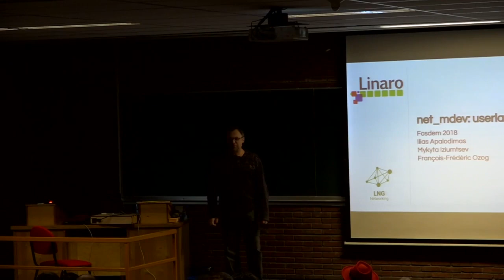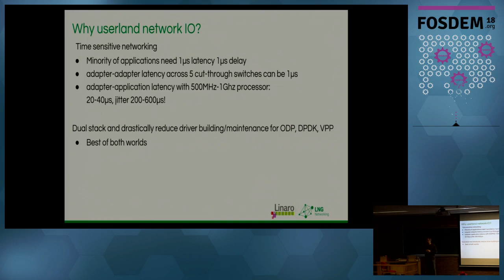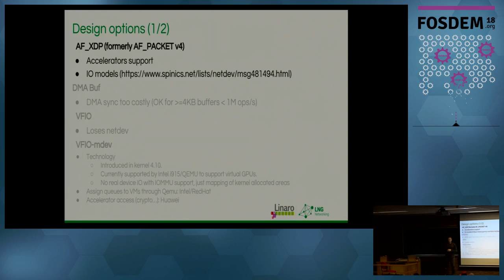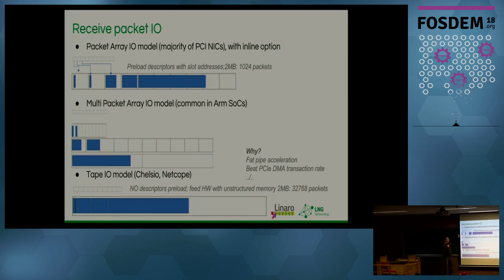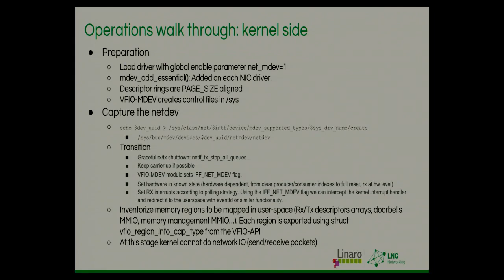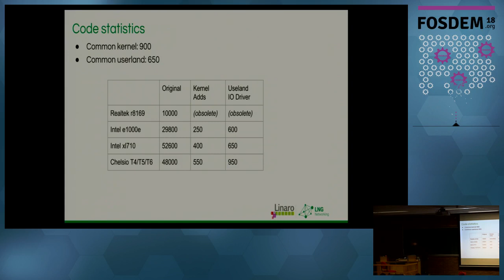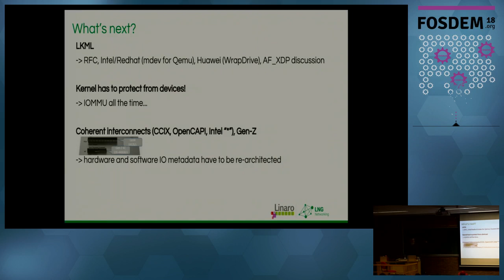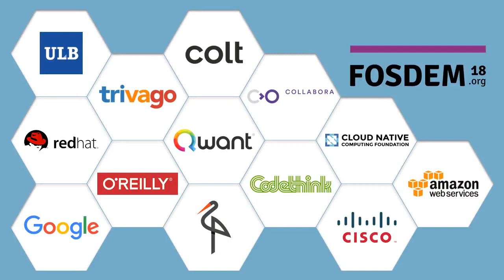netmdev: mediated net_device Clean native userland access to net_devices from VPP, ODP, DPDK...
by François-Frédéric Ozog